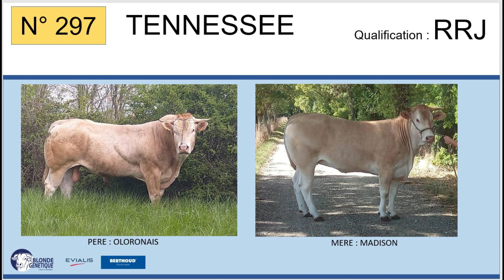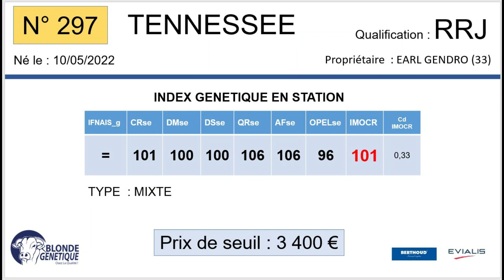SR297 - TENNESSEE - RRJ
Fils de OLORONAIS x MADISON (HIBISCUS), TENNESSEE appartient à l'EARL GENDRO (33), il est RRJ